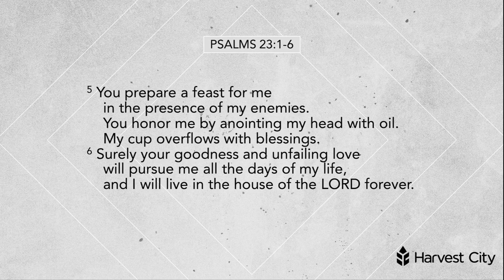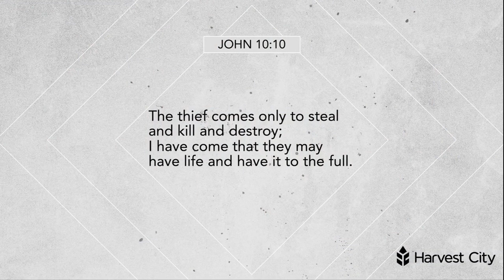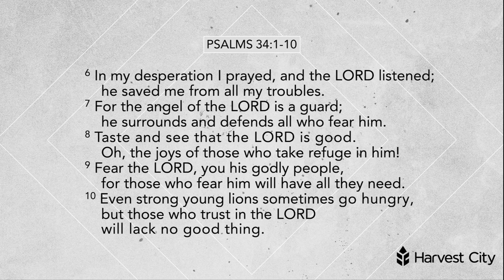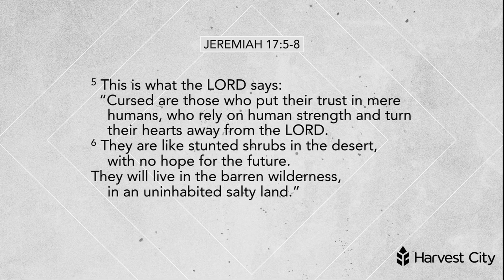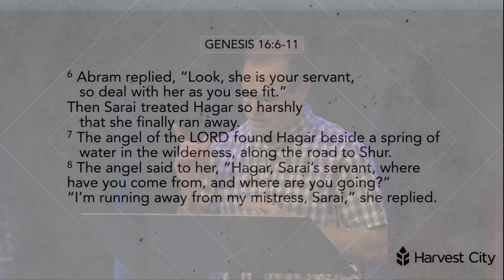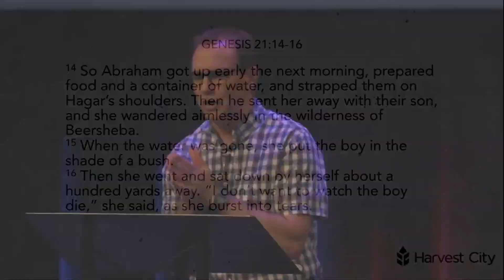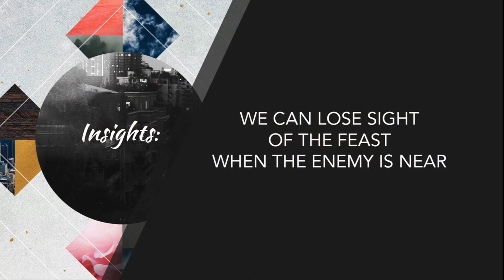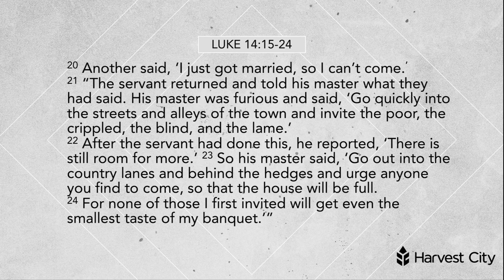What Do You See - Part 3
Stay in Feast Mode NOT Survival Mode. Even in the wilderness, you can flourish. God prepares a table for you in the presence of your enemies. (Psalm 23). Put your trust in God. Even when you feel weak, you can be strong. Your enemies don’t go away, but God gives you the grace to overcome them. It may look like you’re surrounded but you’re surrounded by the armies of God.